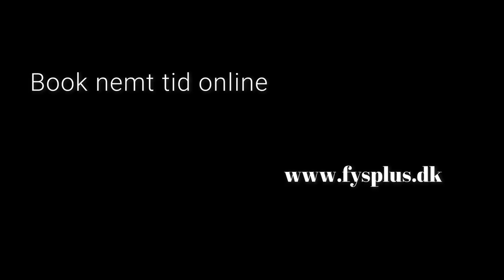Kristoffer havde smerter i hoften, lysken og lænden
Denne video handler om Kristoffer Knudsen og hans vej tilbage efter mange smerter i lænd, hofte og lyske i forbindelse med badminton.